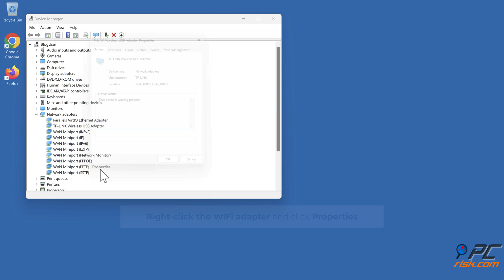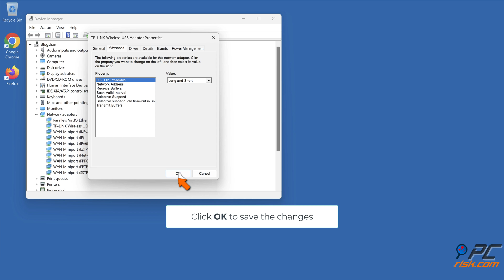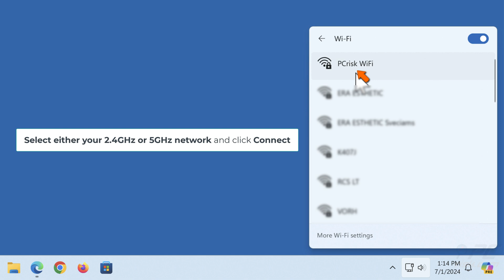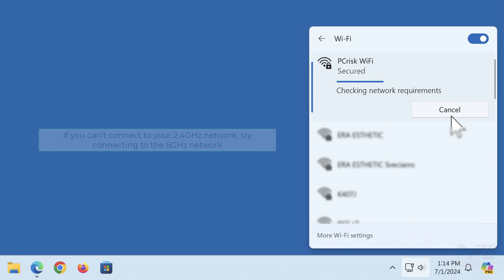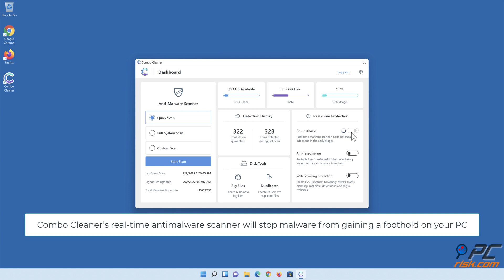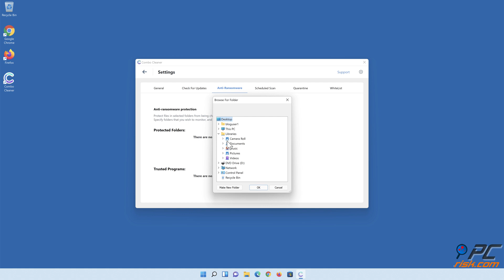How to Fix "Access point temporarily full" Error on Windows 11?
Video showing how to Fix "Access point temporarily full" Error on Windows 11.